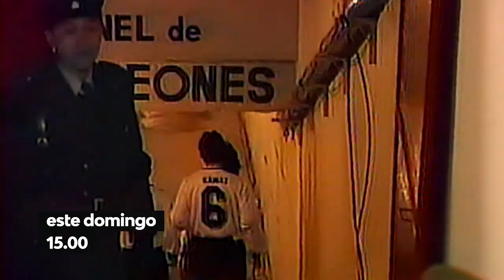La final de la Libertadores 91 está en las plataformas de TVN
29-05, 20.30 horas Olimpia vs Colo-Colo por las plataformas digitales TVN;  30-05, 15.00 horas, Colo-Colo vs Olimpia por la señal abierta de TVN; 05-06, 20.30 horas, Colo-Colo vs Olimpia por las plataformas digitales.